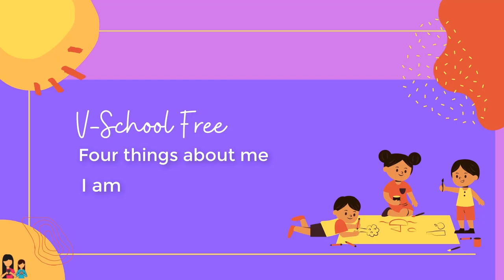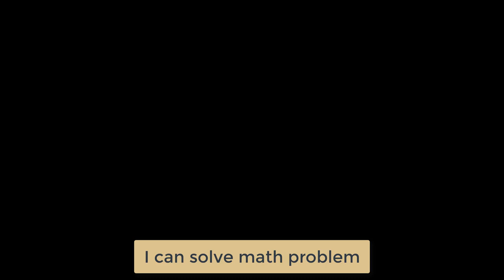4th | English | Chap no.6 | Four things about me | V2 | V-School